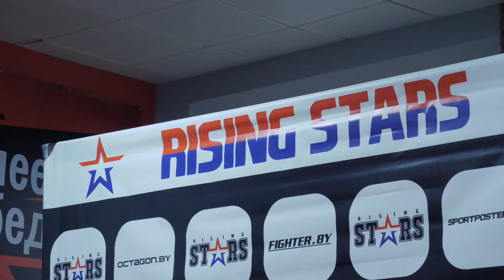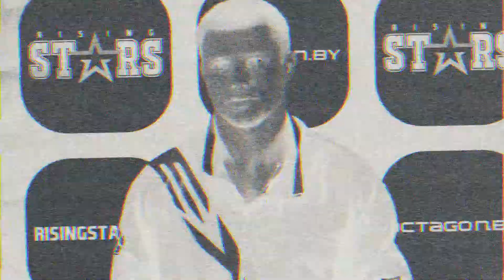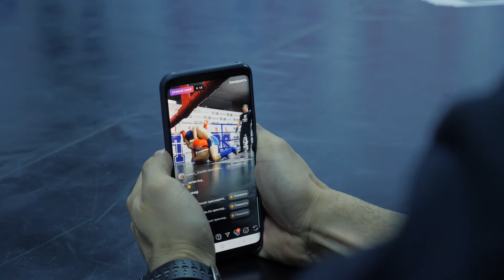Road to MGC Grand Prix | Pro Sambo 66 kg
Промоушен MGC представляет вниманию взрывной ролик о первом турнире «Road to MGC Grand Prix»
Данные соревнования — это этап отбора бойцов к финальному турниру, который пройдет 29 февраля на Falcon Club Arena.
Участие в мероприятии приняли 9 бойцов из различных регионов Беларуси, которые выявляли сильнейшего в весовой категории 66 кг. Победителями стали Артем Бачун и Василий Остапец, именно эти атлеты посоревнуются в мастерстве 29 февраля на MGC: Live 2 Fight. Парни настроены по-боевому и готовы показать зрелищные схватки.
За бескомпромиссными боями наблюдали белорусские «файтеры» Жора Акопян и Максим Сподаренко.
Последний этап отбора по боевому самбо пройдет 2 февраля. Поединки состоятся в весовой категории 77 кг.
А приобрести билеты на грандиозный турнир 29 февраля уже можно в кассах или на сайте kvitki.by. А, назвав фамилию любимого бойца, вы получите еще и скидку в 10%.